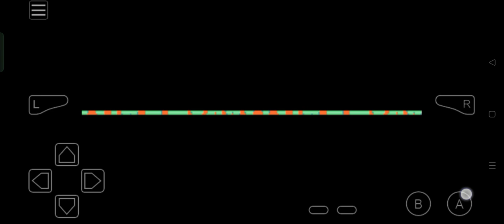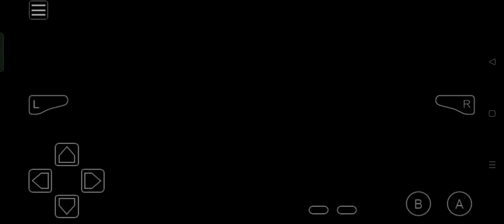Pokémon Glazed - Milkshake Swamp Part 1